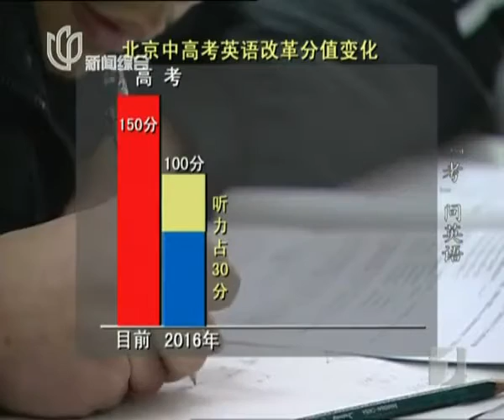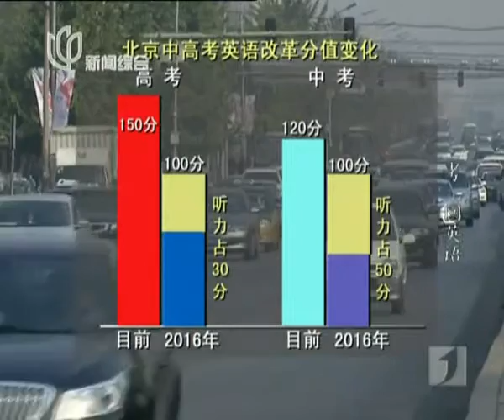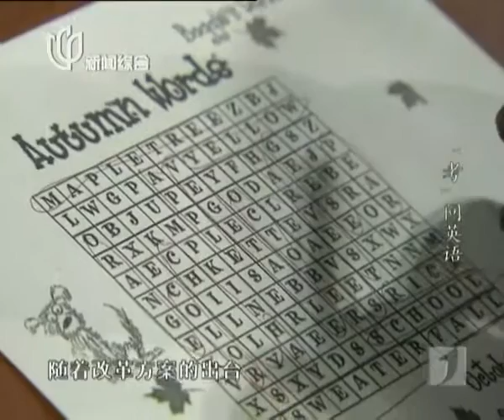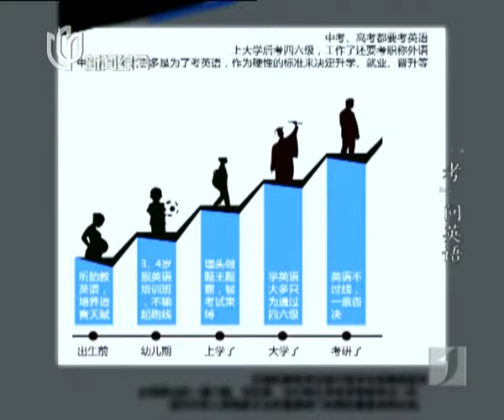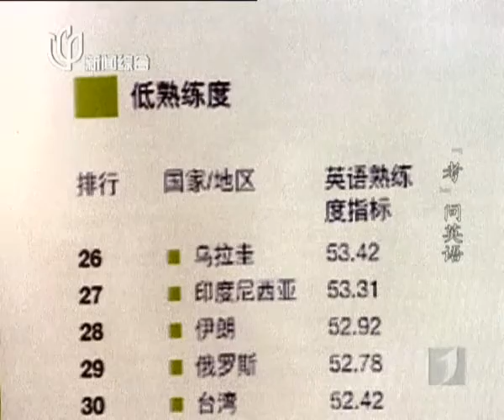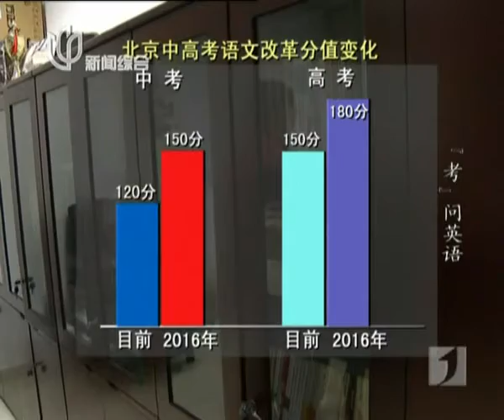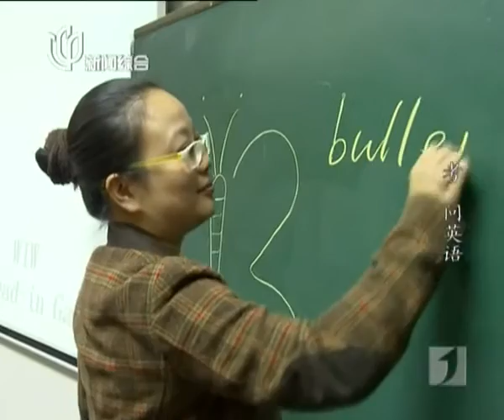中国版60 Minutes《1/7》20131027："考"问英语